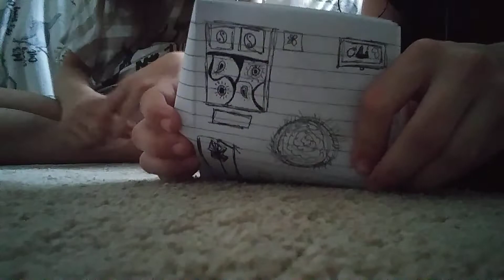tradeing part two